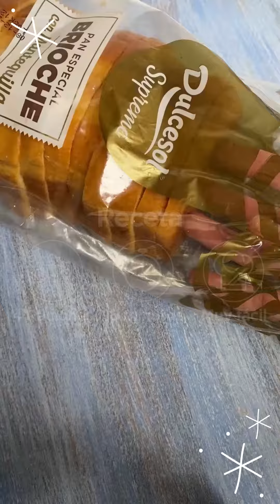MENÚ NAVIDEÑO INFANTIL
Los peques de la casa disfrutarán de lo lindo con estas recetas que pueden preparar ellos mismos con sus manitas de principio a fin. ¡Para pasar una jornada navideña diferente y de lo más especial!